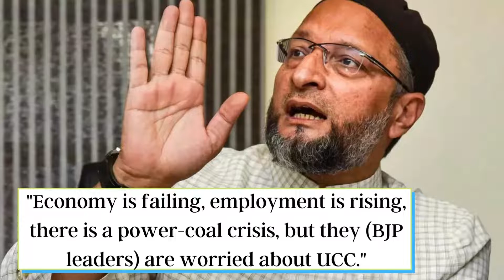'Muslim women…': Owaisi vs Himanta Biswa Sarma faceoff over Uniform Civil Code | UCC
Assam CM Himanta Biswa Sarma has batted for the implementation of Uniform Civil Code in the country, saying it will give justice to the Muslim women by putting an end to the polygamy and other practices.

The Assam CM said that like Triple Talaq Law, UCC must be implemented as he claimed that it will benefit the Muslims, in particular the women. However AIMIM chief Asaduddin Owaisi countered the Assam CM, saying the UCC violates the equal rights of the citizens and is a move to divert the attention from burning issues of unemployment and inflation etc.